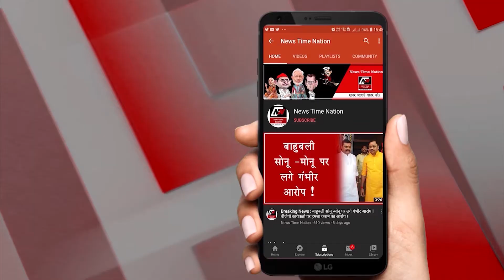अब किसान सरकार हिला देंगे !| News Time Nation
आज बात उस अन्नदाता कि जो हमेशा से सियासत का केंद्र रहा है लेकिन सुविधाओँ के मामले में उसे हमेशा हाशिये पर रखा गया...एक बार फिर किसानों ने केंद्र की मोदी सरकार के खिलाफ मोर्चा खोल दिया है...दिल्ली बॉर्डर पर तैनात पुलिस कर्मी हर वो कोशिश कर रहें है जिससे किसान पीछे हट जाए... पुलिस कर्मी टीयर गैस और वाटर कैनन का इस्तेमाल कर किसानो का हौसला तोड़ने की हर कोशिश कर रहें है लेकिन अभी तक की आई तस्वीरो में हर कोशिश नाकाम साबित हो रही है... जी हां किसानों ने केंद्र सरकार के कृषि बिन का एक बार फिर विरोध शुरु कर दिया है... क़ानूनों के विरोध में पंजाब, हरियाणा और उत्तर प्रदेश के किसान आज यानि 26  नवंबर को 'दिल्ली चलो' के आह्वान के साथ राजधानी में प्रदर्शन की तैयारी पूरी कर चुके है.. ये प्रर्दशन कल 27 नवबंर तक चलेगा...
ऑल इंडिया किसान संघर्ष कोऑर्डिनेशन कमेटी ने सरकार के खिलाफ किसानो के विरोध प्रर्दशन की योजना पर मुहर लगाते हुए बताया है कि 26 और 27 नवंबर को दिल्ली में विरोध-प्रदर्शन जारी रहेगा और इसमें कोई बदलाव नहीं किया जाएगा...
इन तस्वीरो में आप साफ तौर पर देख सकते है किस तरह से लुधियाना, कुरुक्षेत्र समेत कई अन्य जगहो से किसान ट्रैक्टर ट्राली में सवार होकर सरकार के खिलाफ नारेबाजी कर दिल्ली की तरफ बढ़ते चले आ रहे है... इतना ही नहीं इन संगठनों ने यहां तक कह दिया है की दिल्ली ना पहुंचने के लिए तैनात पुलिस जहां भी उन्हें रोकेगी, उनका प्रर्दशन वहीं शुरु हो जाएगा... आपको बता दे की तकरीबन डेढ़ से दो लाख किसान तो अकेले पंजाब से ही दिल्ली पहुंच रहे हैं, इसके अलावा हरियाणा, यूपी और दूसरी जगहों से भी बड़ी तादाद में किसान दिल्ली पहुंच कर अपना विरोध दर्ज करा रहे है...